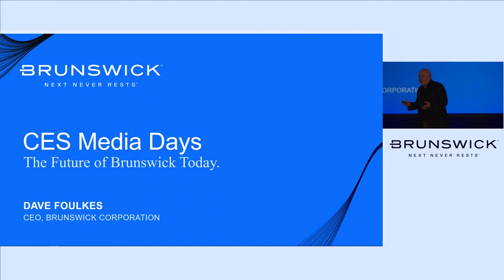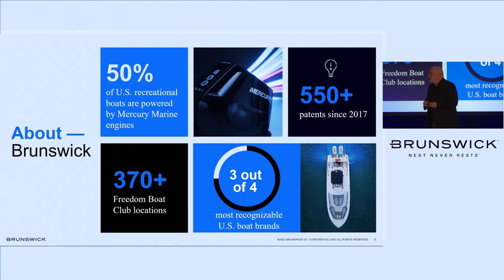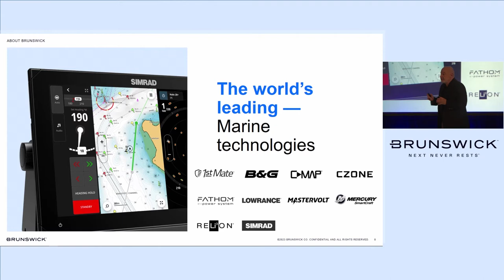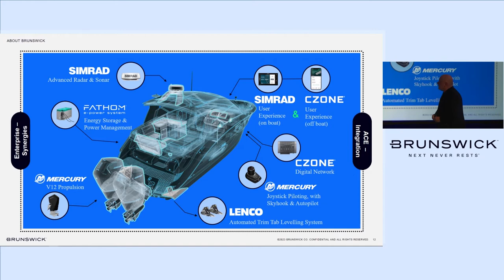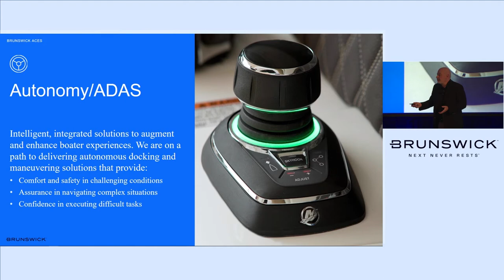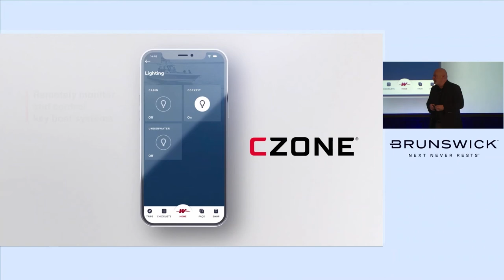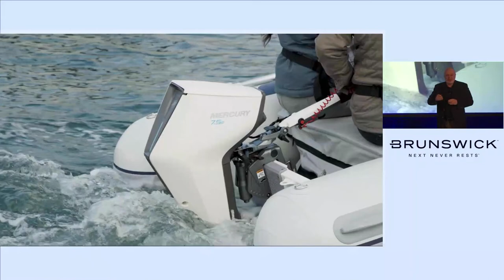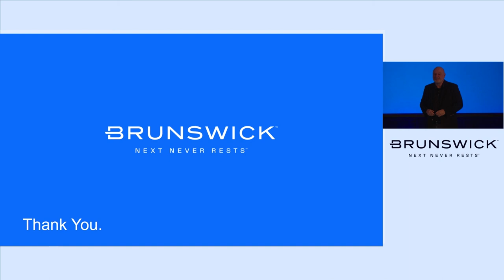2023 CES Media Days Presentation | Brunswick Corporation